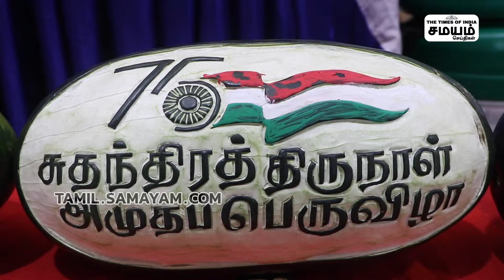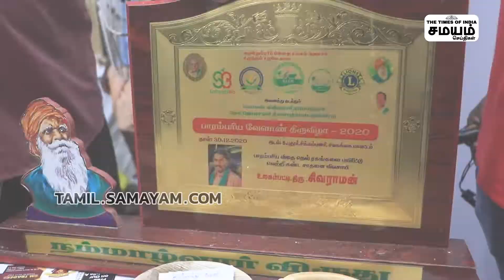அமுதப்பெருவிழா - வியக்க வைக்கும் விழிப்புணர்வு! Chennai Food Festival 2022 Independence Day Special